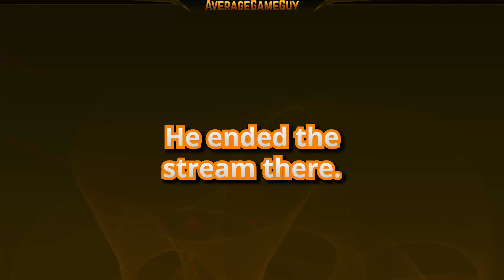AGG - Stray - FINALE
I am no longer cat.

(give me all of your memes!)

Channel art by Belleossom!